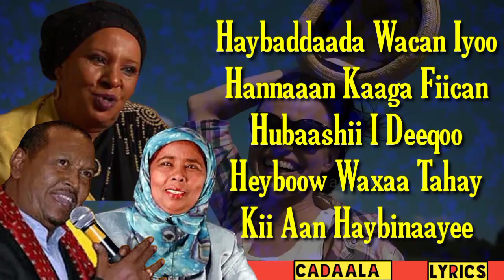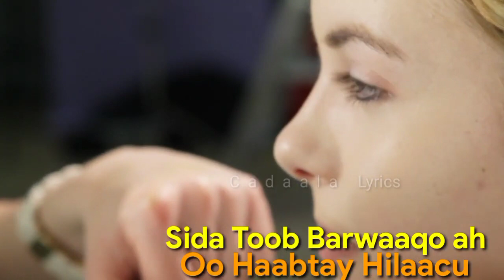Khadra Daahir, Hibo Nuura iyo Xasan Aadan Hoogyaan Dhisaynaa Lyrics